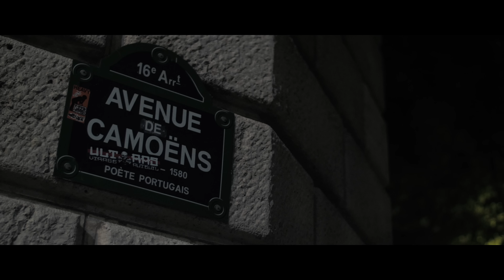JOHNNY SELLAH - ISSUES (PROD. CHIEVVA)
Videocredits: Trill Media